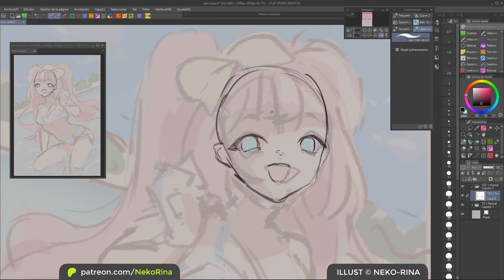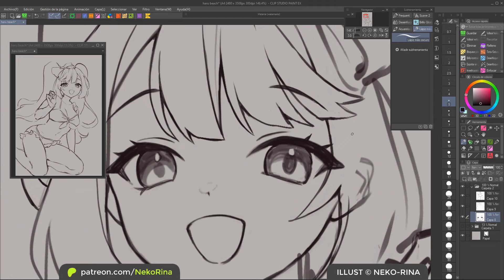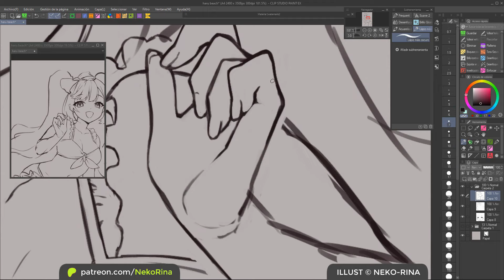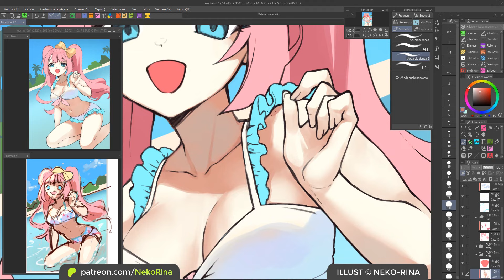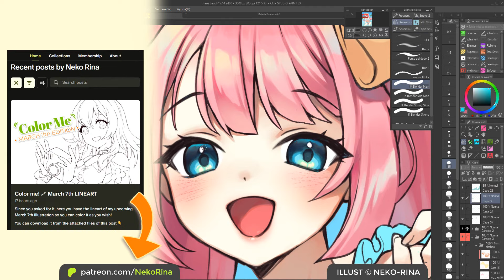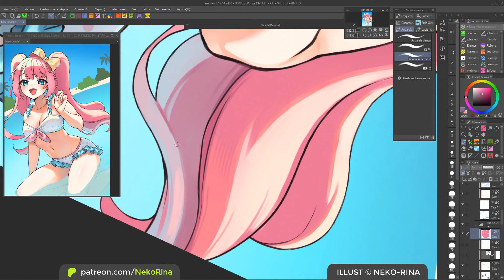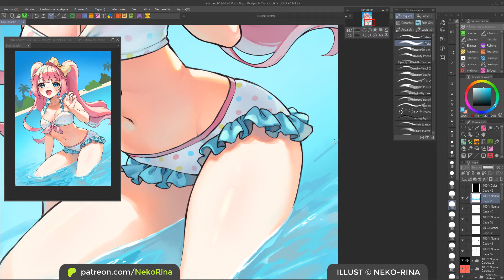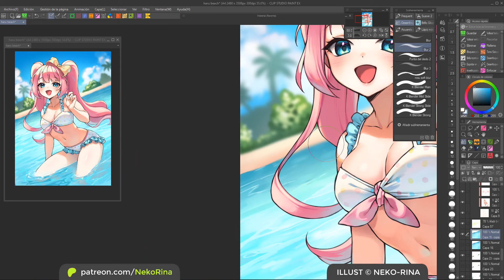When you want to REVIVE YOUR CHANNEL but you're SHY 🙃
♦ CHARACTER belongs to NekoRina_Art

♦ TOOLS ♦
Software
Tablet - Wacom Cintiq 13HD